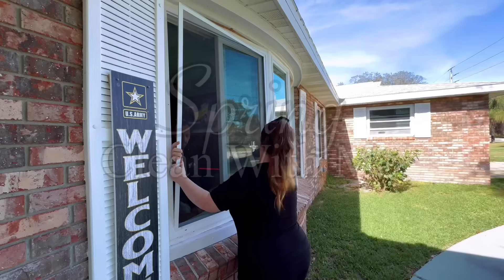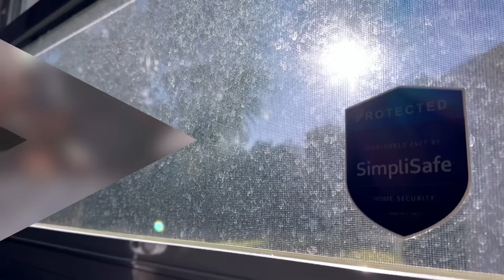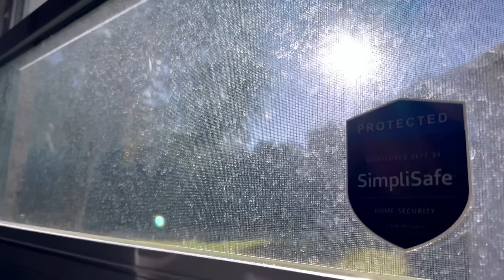Extreme Home Clean With Me ~ 2024 Spring Cleaning Motivation ~ How to clean house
In this video, I'm sharing my extreme home clean with me for the 2024 spring cleaning season. If you're in need of some motivation to tackle your own cleaning tasks, you've come to the right place! Join me as I show you my real-life mom life and how I navigate homemaking while keeping up with the demands of everyday life. Get ready for a speed clean session where we tackle the whole house and establish a home cleaning routine that works for us.

Amazon Store